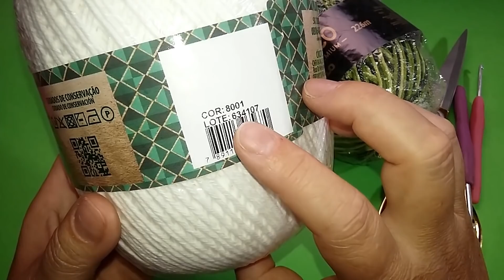CENTRO DE MESA EM CROCHÊ MARCELA FÁCIL